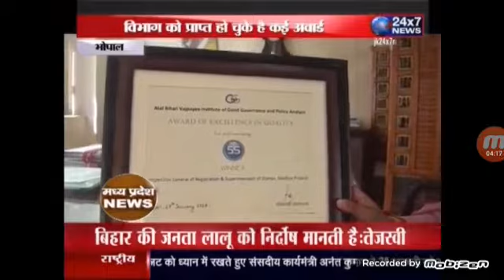JABALPUR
देखिये *जबलपुर में सात दिवसीय रामकथा का आयोजन JK24X7 NEWS पर